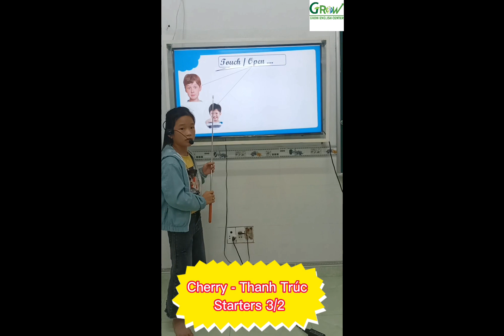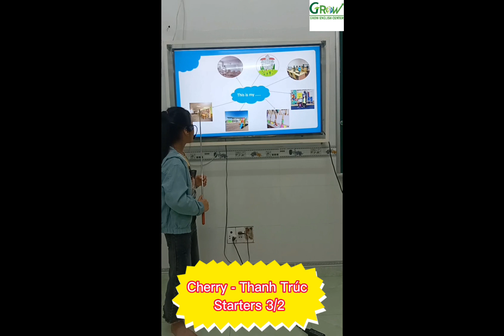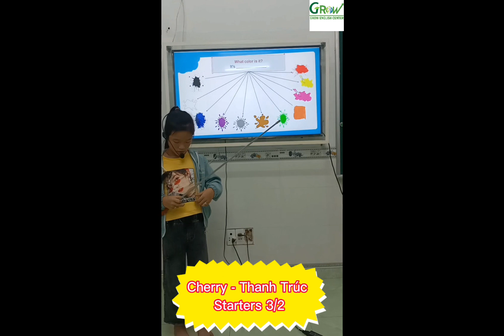CHERRY - NGUYỄN THANH TRÚC - STARTERS 3/2- FIRST SEMESTER SPEAKING EXAM 2022